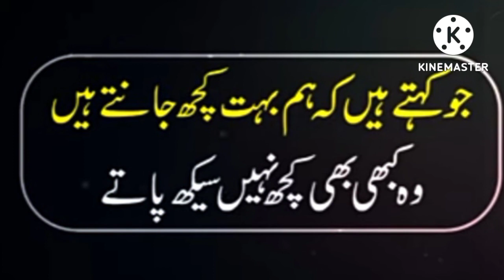How To Store New Information in The Mind || Amazing Video.